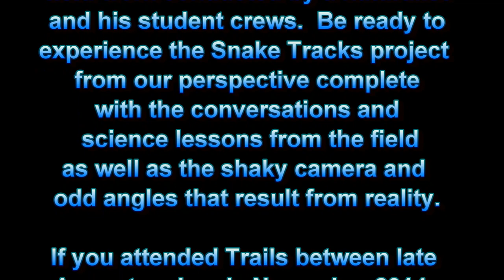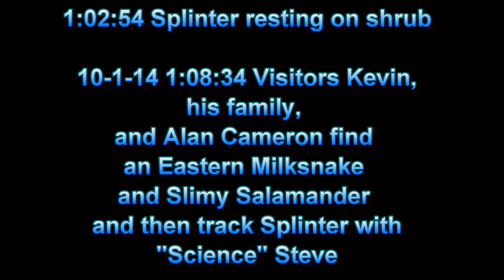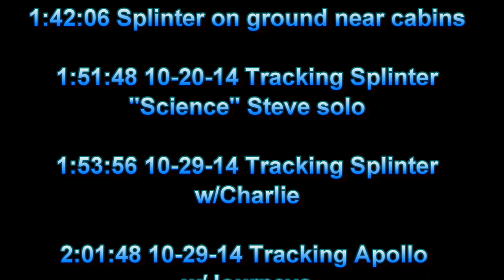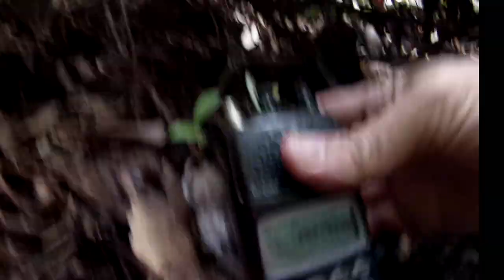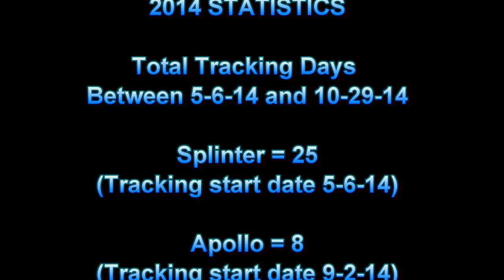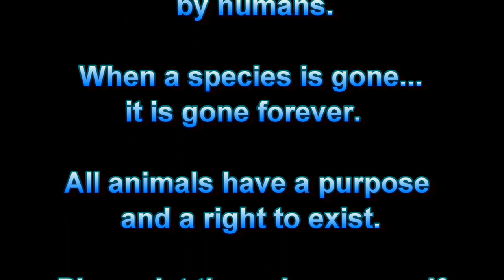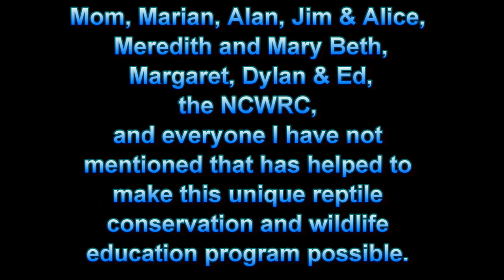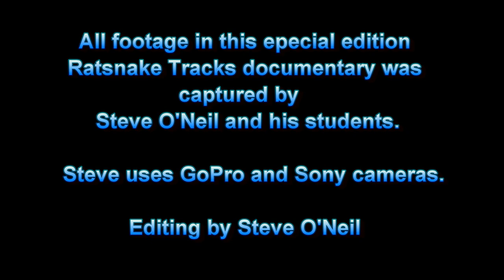Snake Tracks: Rat Snake Tracks SPECIAL EXTENDED EDITION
This is a special extended episode of Rat snake Tracks.  In this movie length episode join ENP naturalist Steve O'Neil and his Trails Science class students as they follow in the tracks and trails of Apollo and Splinter the wild Rat snakes over a two month span of time.

If you were a student of Trails Carolina between late August and early November 2014 and you assisted Steve in a snake tracking expedition during that time, then it is possible that you are in this video.  To find your tracking day just look for the time stamp segment at the beginning of the documentary and find the date closest to when you were at Trails then jump forward in the video to your tracking day.

Splinter and Apollo are adult Black Rat snakes that live in the forests surrounding Earthshine Nature Programs' primary base of operations on the campus of The Academy at Trails Carolina.

The purpose of this study is to learn as much as possible about the natural movements and habitat usage of a wild Rat snakes in and around an area highly used by humans.

Special thanks to the students and staff of Trails Carolina and Trails Academy for making this possible.

Snake Tracks - Rat snake tracks is a reptile conservation and research project occurring in the Dupont Forest area of the mountains of western North Carolina, USA. Through the magic of modern technology and many hours often taxing volunteer work by a wildlife conservationist and his small crew of volunteers and students, glimpse into the lives of two wild Ratsnakes in their natural habitats. For more detailed info on the project please take a look at the ENP

Earthshine Nature Programs is a volunteer operated 501c3 nonprofit dedicated to wildlife conservation, rehabilitation, science and renewable energy education and awareness.